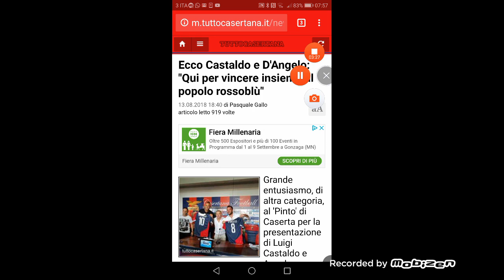Presentazione casertana......Castaldo e D'Angelo lanciano i palloni